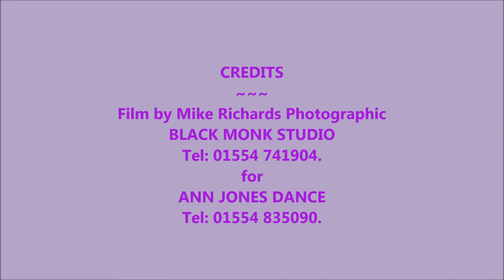Ann Jones Dance revised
Dancercize @ Sandy community Hall Sandy Rd, Llanelli.
Film by Mike Richards @ Black Monk Studio